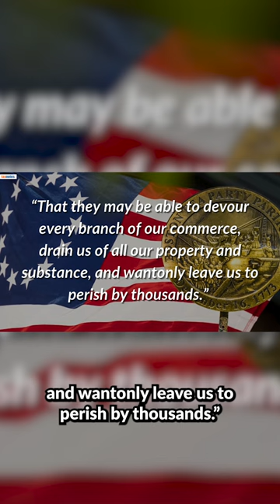Boston Tea Party: A Corporate Bailout Sparks Rebellion